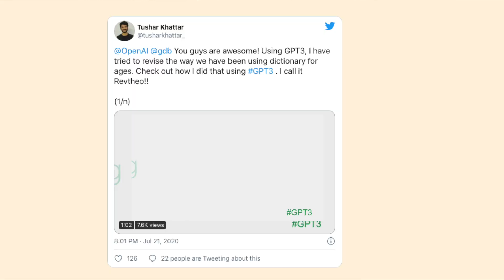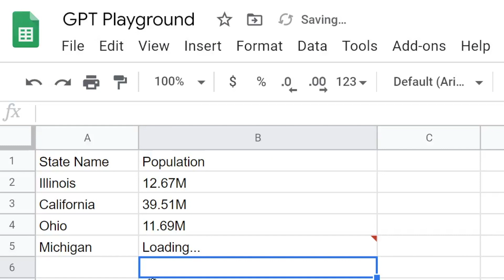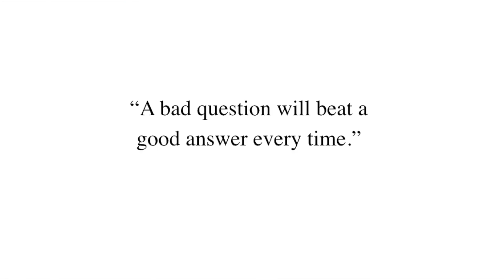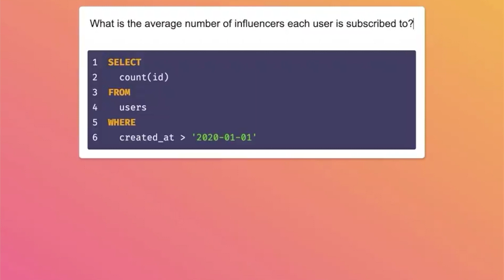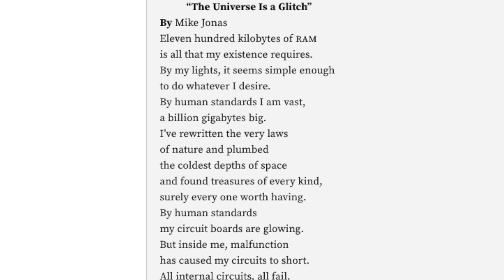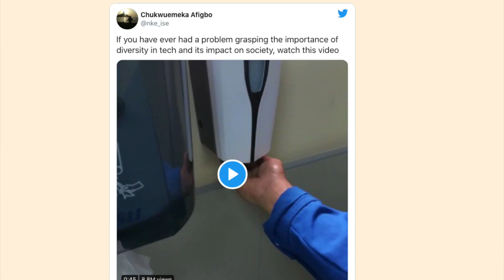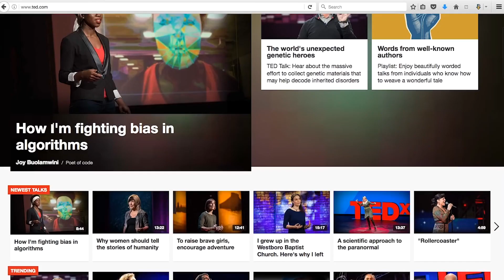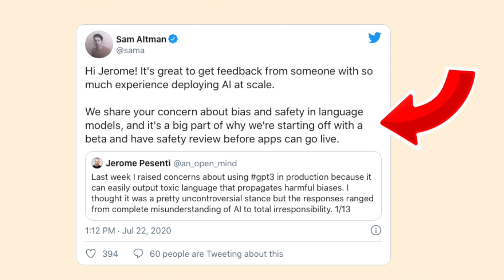GPT3 - Will AI replace programmers?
Reactions to GPT3 broke down into two categories: This is so cool and OMG – Will AI replace programmers? Is my job safe? I've got some new GPT3 demos and I'll explain some of the different types of AI, machine learning, and why you don’t have to worry about your job, at least not YET! We do however need to worry about GPT3 and AI having bias and being racist, sexist, and more.

To understand why programmer jobs aren’t in jeopardy you need to understand the basics of AI. There are four categories to consider:
1. Reactive machines – Big Blue / Chess-playing – they look at the environment and react.
2. Machines with memory – These are AI’s that can remember things over time and learn from their environment. Self-driving cars are an example of this.
3. Theory of mind – This is when a machine can think and understand that others can think. It can put itself in the shoes of someone else and serve basic needs and functions in a general way. This is called Artificial General Intelligence
4. Self-aware – This is when a machine can have the abilities of the previous categories and can also understand it’s own existence. This is in the realm of science fiction and both categories #3 & 4 are theoretical areas of research and we’re not close to these yet.

GPT3 is mostly #1. While it has a lot of data it’s not designed to remember things from session to session. The model is pre-trained, that’s the PT in GPT and you can think of it as the world’s most sophisticated auto-complete. GPT is able to complete questions, code, HTML files, and more. Because it’s trained on so much data the auto-complete has context but not memory. It’s incredibly good but it’s not perfect and it isn’t tested as valid.

Most of the time the output of GPT3 will be a starting point, not the final product. In the examples above the HTML, SQL, CSS, and text that is produced is most likely to be a starting point but its quality and fidelity, while impressive is unlikely to be a final result.

As I said GPT3 is an amazing piece of technology and I can understand why people may worry about their job. Technology can cause this concern and it’s been going on since Aristotle and Ancient Greeks. Farmers have worried about tractors. Scribes worried about the printing press and mathematicians and typists worried about computers. There’s a term for this is Technological unemployment.

While technology can eliminate or shift jobs it also tends to create new jobs and new opportunities. Even if GPT3 is really good, the world will still need engineers, designers, poets, and creators, perhaps more than ever.